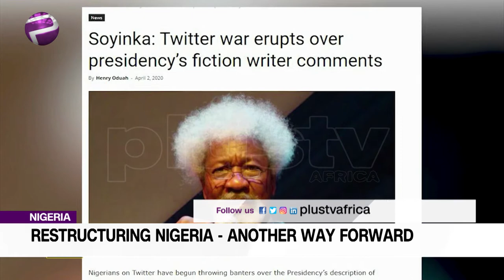Restructuring Nigeria Will Take A Long Time Process - Nafisa Atiku-Abubakar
In discussing the burning issue of restructuring the political and administrative framework of Nigeria, a major question to be addressed is: how can we effectively manage ethnic and religious plurality and diversity in our federation?

Liborous Oshamah, legal practitioner and Nafisa Atiku-Abubakar, legal practitioner joined Plus TV Africa on the news.